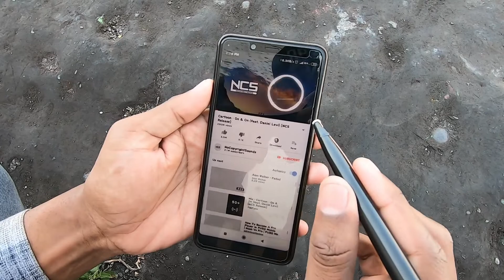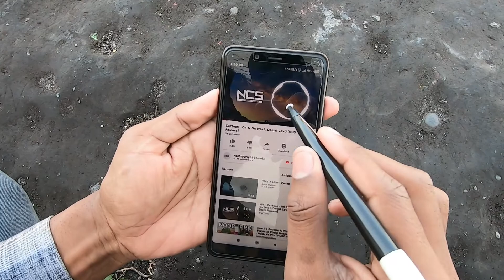How To Make Stylus Touch Pen For All SmartPhones🔥🔥🔥| Just 3 Minutes || Mighty Collection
HELLO Friends,

            Hopefully all of you would like this video.
         Push the bell icon for the next video updates.

आप सभी का स्वागत है मेरे youtube चेनल Mighty Collection मे
उम्मीद है कि आप सभी को ये छोटी सी जादू की वीडियो अच्छी लगी होगी ।

Use song by :-
Electronomia(Magic):-

My best budget tripod
My SJ4000 action camera